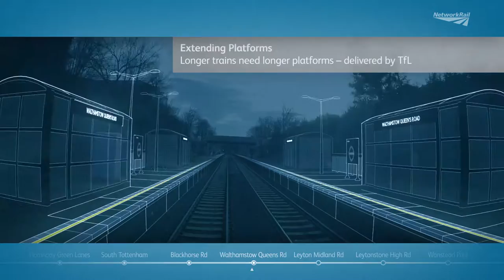DW Studio Ltd: Network Rail / Gospel Oak to Barking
Network Rail directly approached and commissioned DW Studio to create a public film to visually communicate their electrification process on the Gospel Oak to Barking line in London.

Using a variety of CGI techniques, DW Studio visually contextualised the key aspects of the electrification works by combining CGI graphics with live action footage shot from the front of the train - travelling the entire route of the line.

To further demonstrate specifically affected locations, complete CGI scenes were created and visually matched to the footage.

This allowed the camera to move beyond the limitations of the live action footage and clearly communicate Network Rail's planned electrification works.